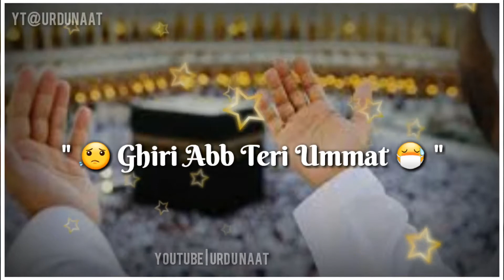❣️Heart touching Islamic whatsapp status 2020|Beautiful naat❤️whatsapp status video 💝||1080p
🌹Islamic WhatsApp stutas 💞.  Heart touching videos❣️.beautiful naat ❤️. Islamic videos ❣️